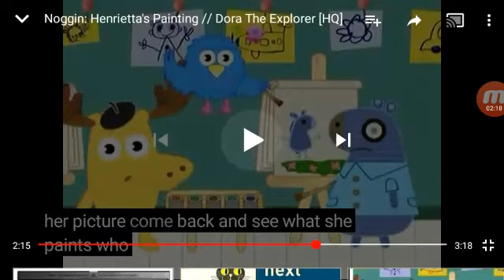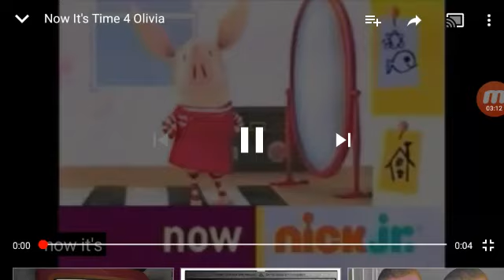Nick jr paint